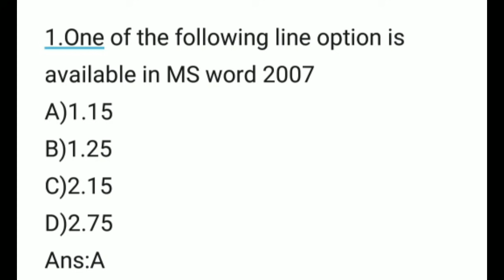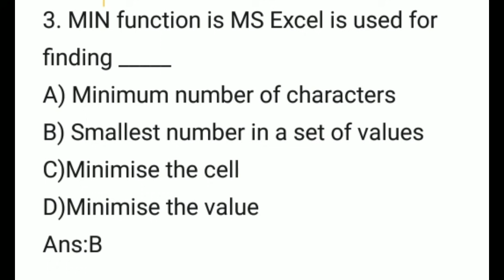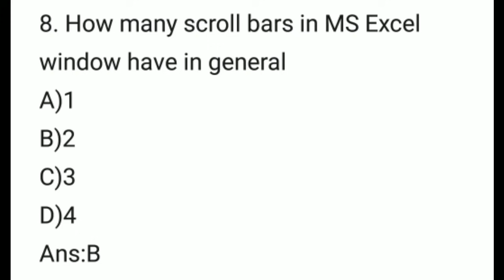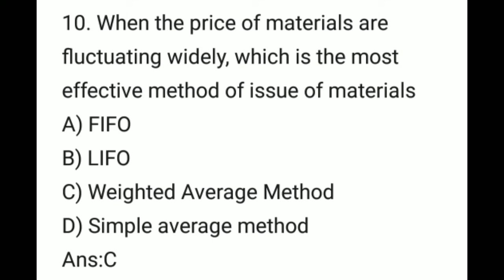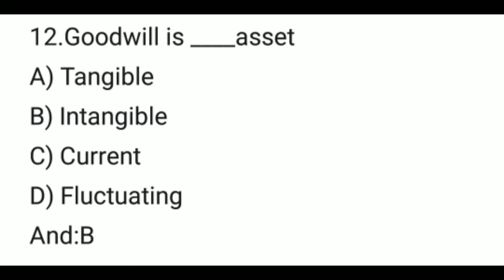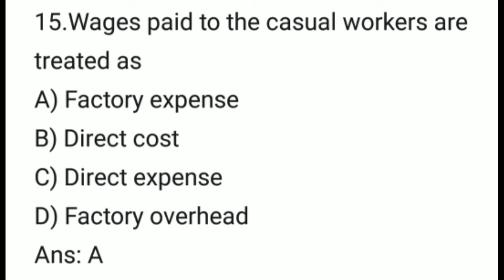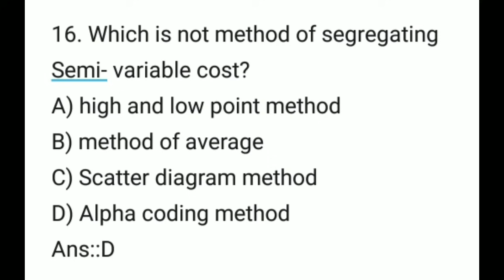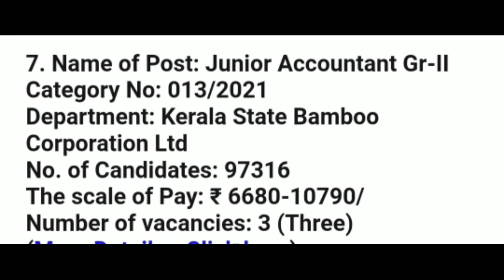KPSC Junior accountant gradeII||CASHIER||Syllabus||previous questions#junior accountant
മുൻ വർഷത്തെ ചോദ്യ പേപ്പർ

PSC confirmation||Bcom Qualification||Junior accountant gradeII||Accountant||CASHIER||syllabus

Junior accountant
 part1

Part II

Part III